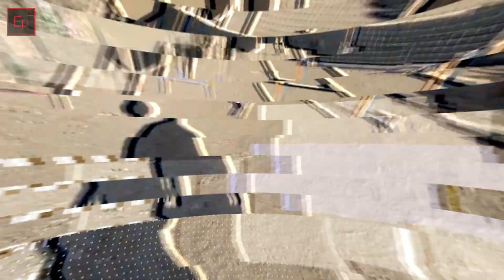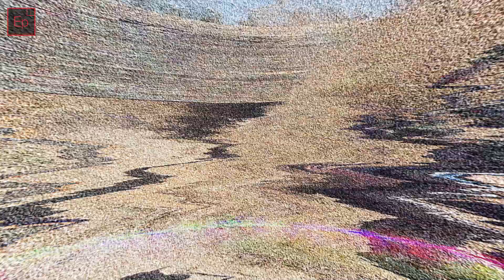Staccato - Shooting Competition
⚜️It is irresponsible of us to neglect the need for continued training and practice. The things we do outside of work are what empower us to perform at our best on our worst days at work as protectors.

If things ever go kinetic, ask yourself if you're doing everything in your power to outperform other humans. Hard skills save lives and soft skills get you paid. if you want to become a better protector

🙏🙏🙏  MAN OF PEACE  @Byron_Rodgers

IG Go follow @executive_protection_lifestyle @eps_league @byron_rodgers